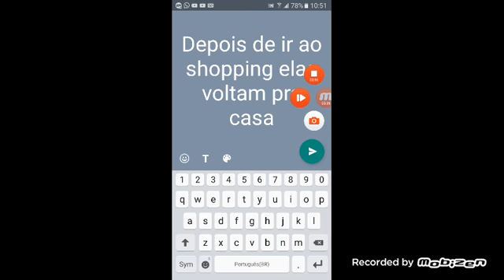Mundo magico temp 2 ep 3